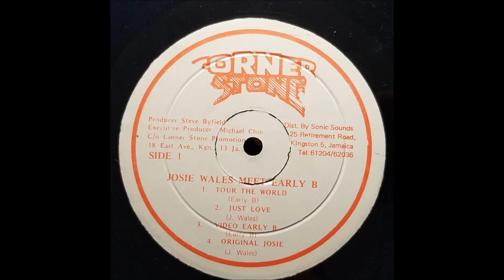Josie Wales - Original Josie - Cornerstone LP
Josie Wales
Original Josie
Cornerstone LP - 1986